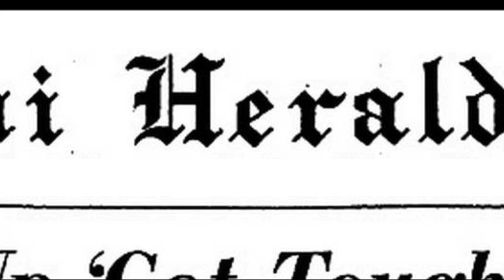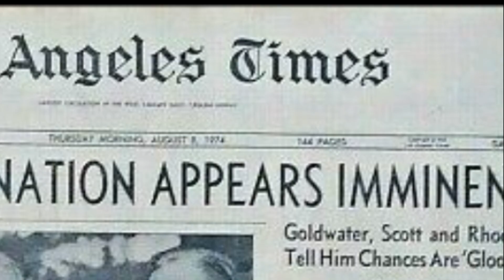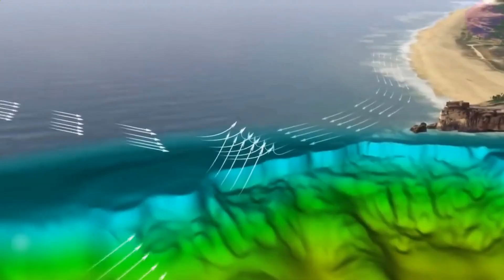Le Triangle des Bermudes - Entre Mystère et Science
Le triangle des Bermudes fait partie de ces histoires dignes des plus grands romans d'aventure .